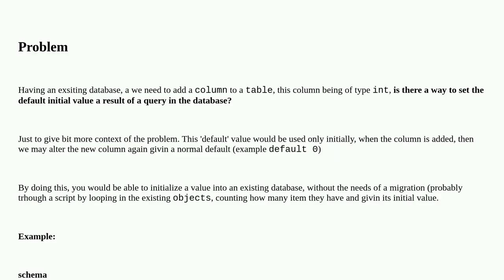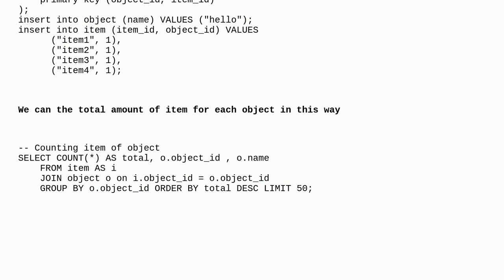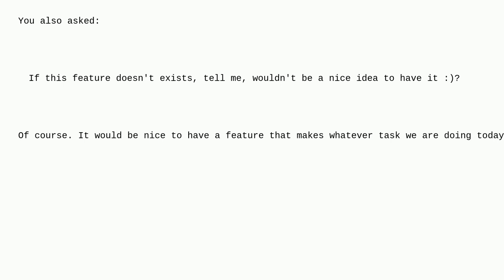Dba: MySQL Set Column default with value of an existing database that is a SELECT result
MySQL  Set Column default with value of an existing database that is a SELECT result

A special thanks goes out to the awesome community

  select mysql count alter-table migration